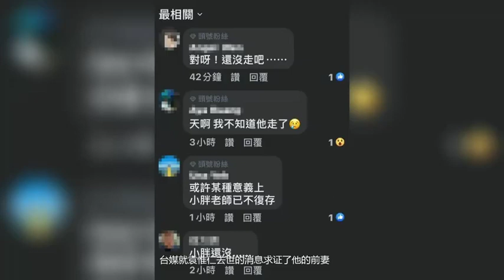传音乐人袁惟仁猝逝！儿子发声澄清，好友曝最新病况：一直在睡